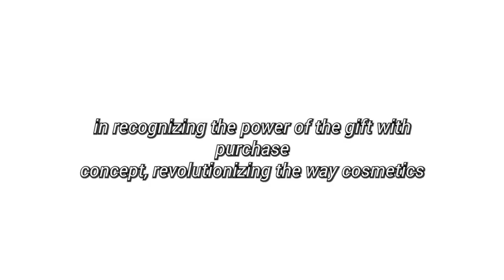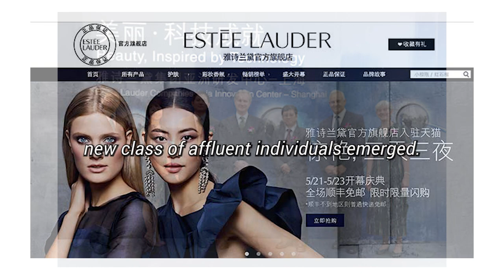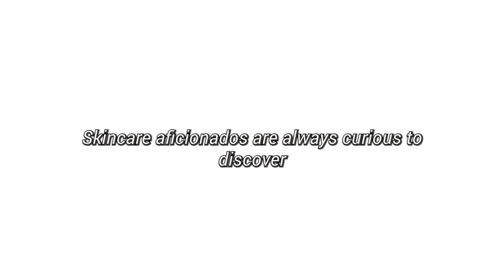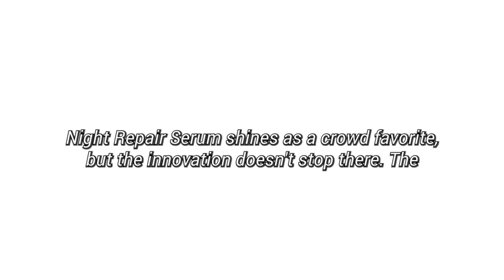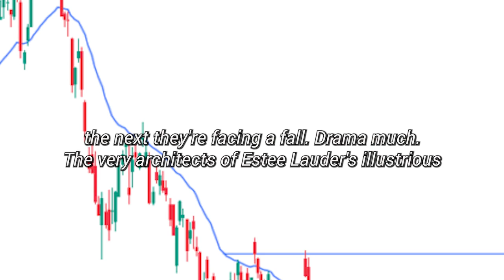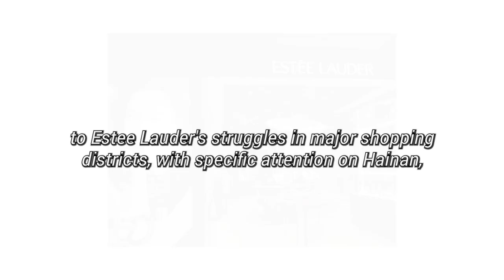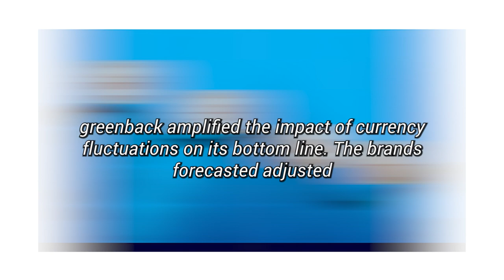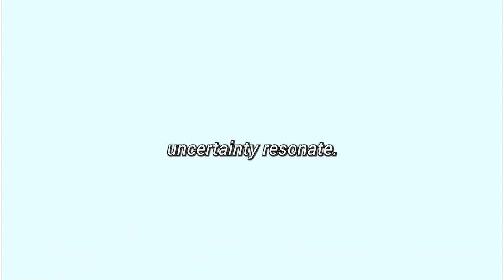The Shocking Downfall of Estee Lauder: What Went Wrong?